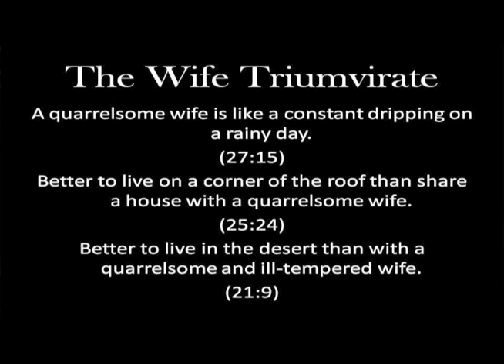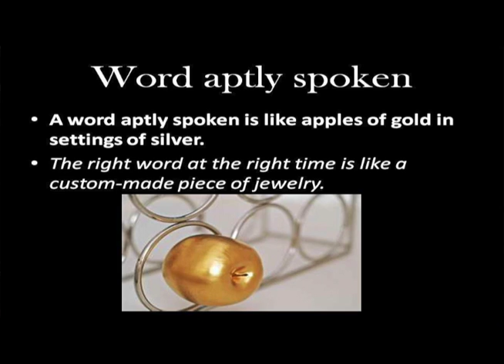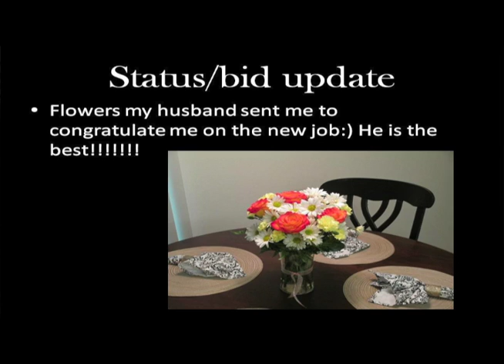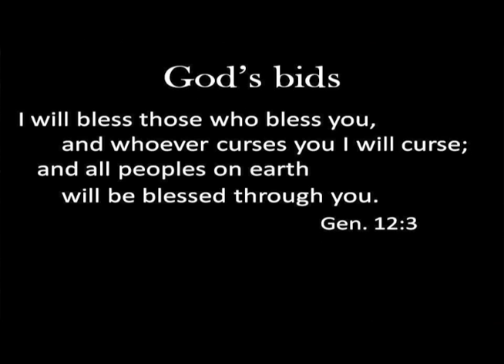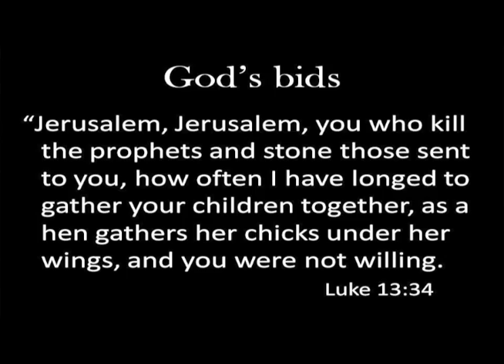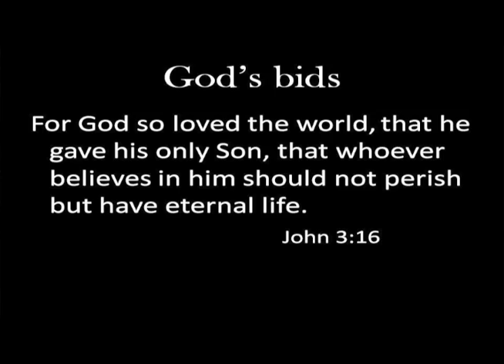The Way of Wisdom - Part 6 "God's Bids" :: 8/19/12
OSLC Vicar, Tim Ihssen describes how the book of Proverbs gives us insight to the incredible love of God